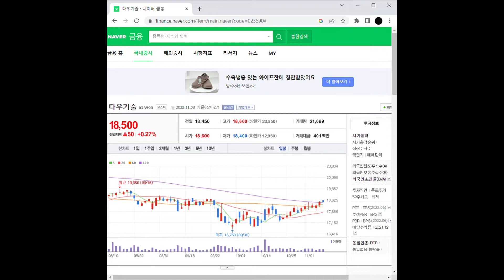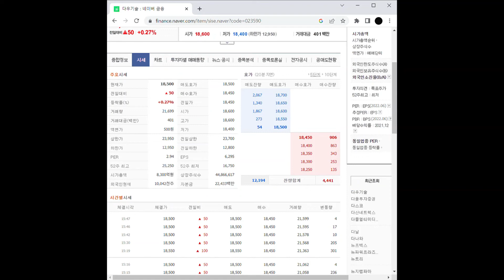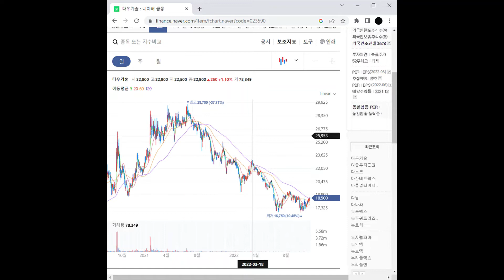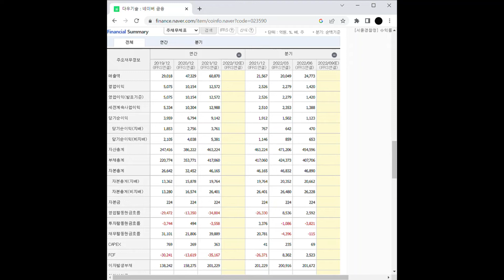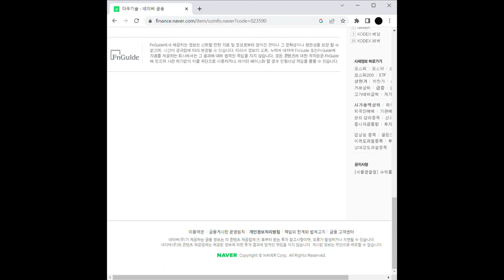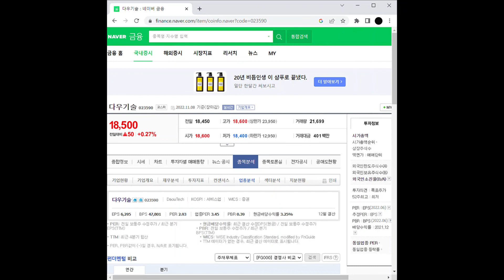클라우드 컴퓨팅 관련주 다우기술 주가 전망 및 차트 분석